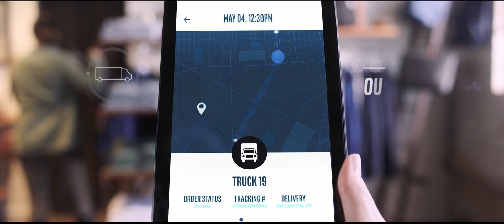[Short] Europe's Tech Future Starts Now, with the EU Chips Act!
On July 11, 2023, the EU Parliament adopted the EU Chips Act. This Regulation supports Europe's tech future, notably by facilitating investments in leading-edge semiconductors, that play a pivotal role in key European industries, and the transition to greener technologies.